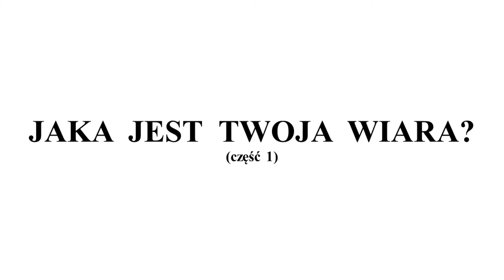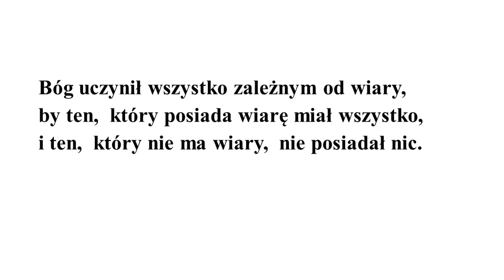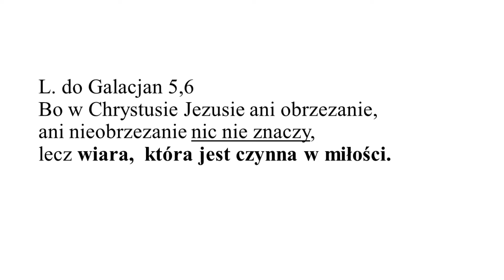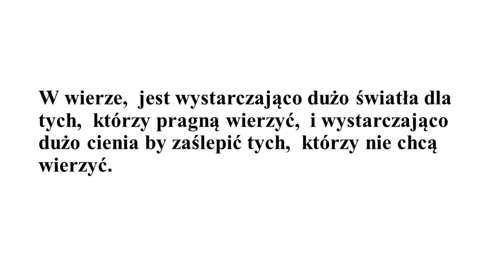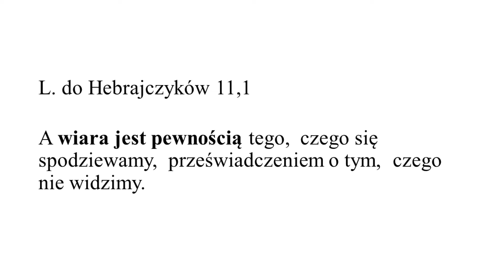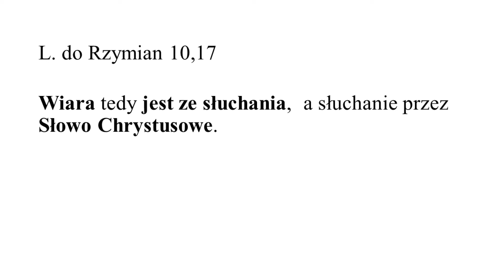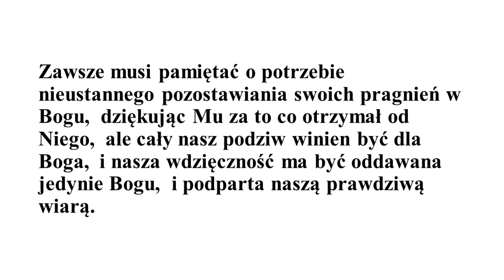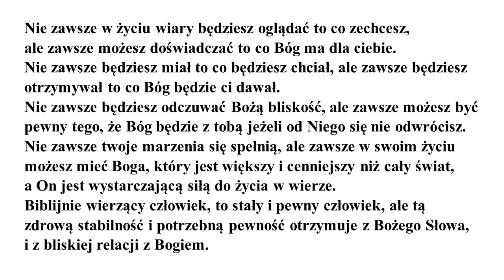Jaka jest twoja wiara cz 1